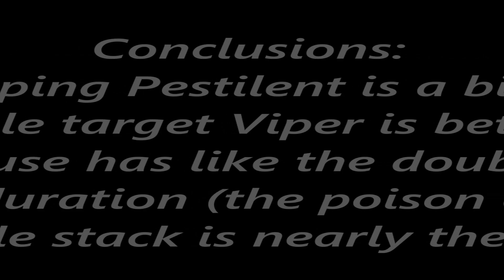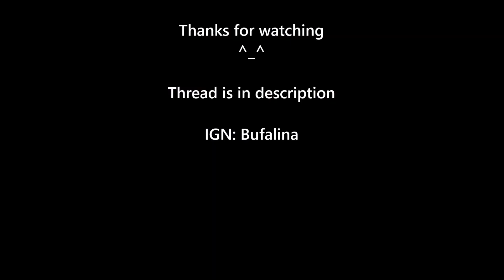[3.13] Pestilent Strike Pathfinder and comparsion with Viper Strike - vs End Game (PoE)